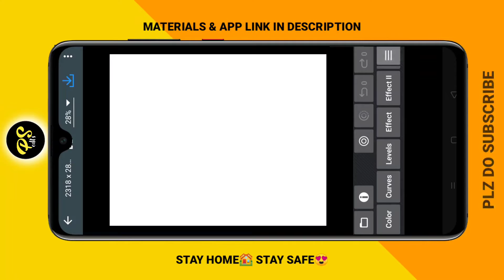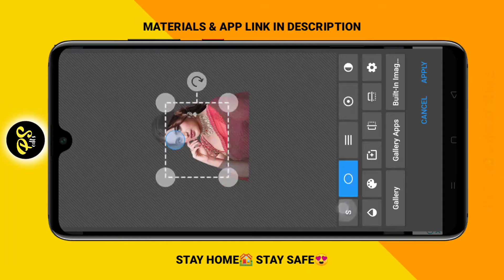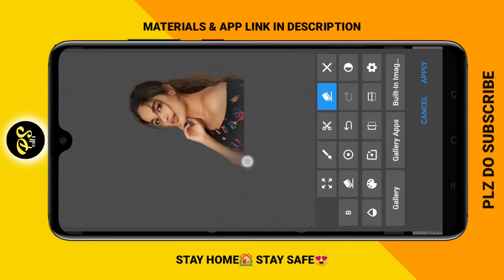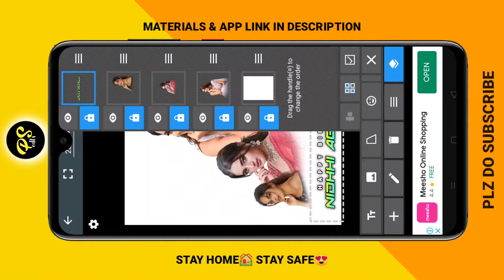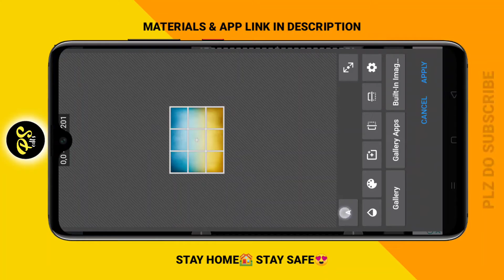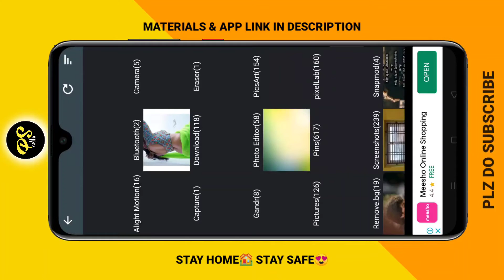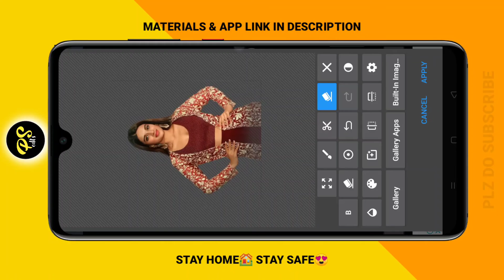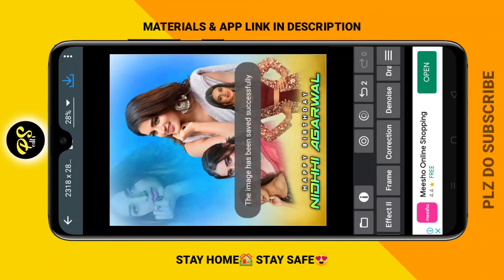Nidhi Agarwal Birthday Banner Edit||Birthday Photo editing 2021|Photo editing in Telugu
Hi Friends welcome too my channel
🔸PS Edits🔸

Follow these links if ur interested...